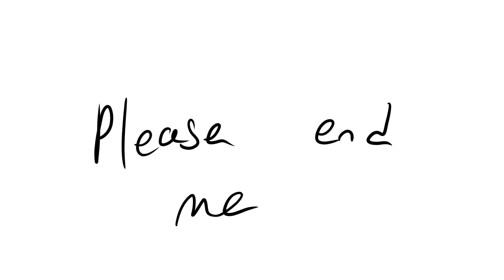18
lmaoo this like 3 days late but hey

im a shit adult now